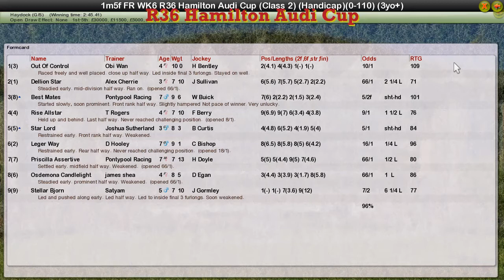FR WK6 R36 Hamilton Audi Cup